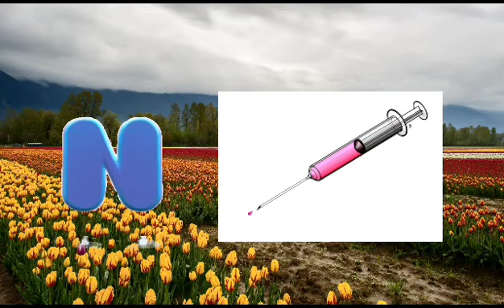ABC song for kids || Nursery Rhymes Alphabets song for kids@hamaripathsala439